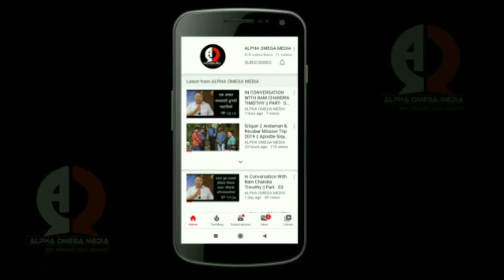"Happy Birthday Adam Sir"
May the Almighty bless you with the blessings of the heavens above, and blessings of the watery depths below.